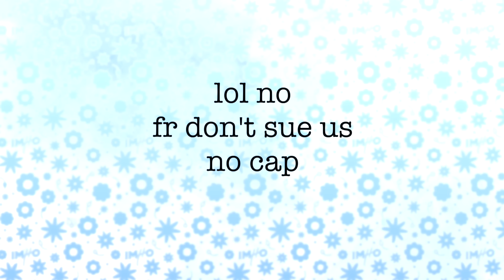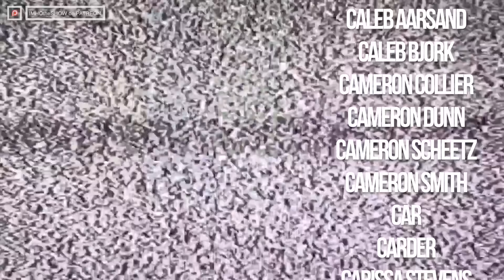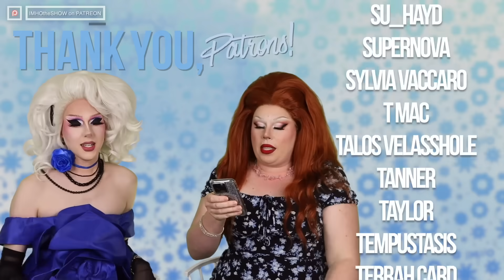IMHO | (not) The Autocomplete Interview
You asked, and we answered...sort of. *Happy Birthday, Sari!!!*

Tip us!

Patron us!

Cameo us!

IMHO: The Show
12348-B Ventura Blvd # 134

Call us!
(513) 909-IMHO